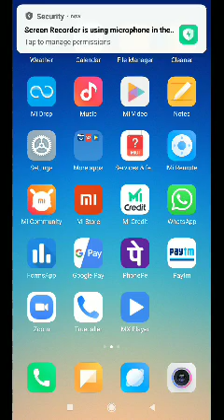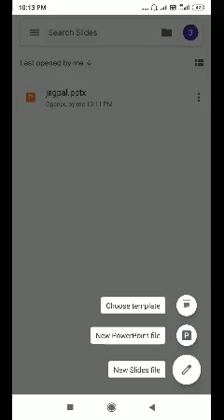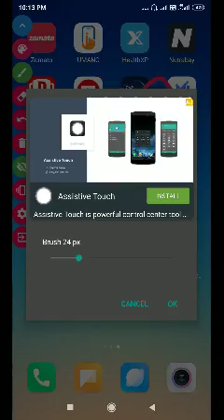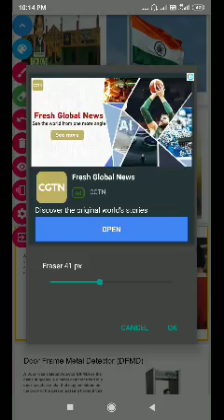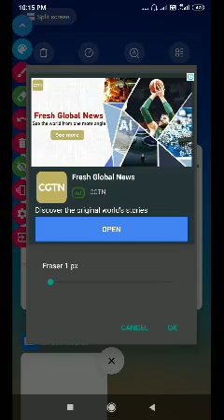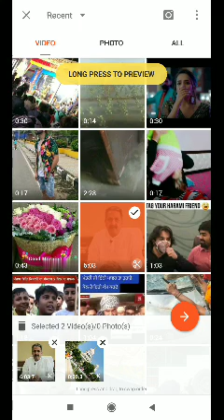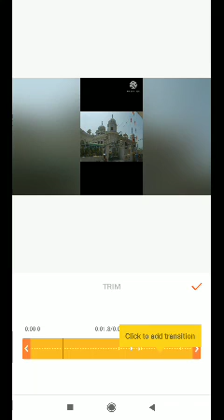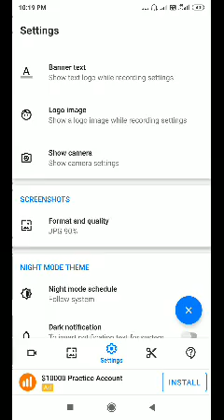28 October 2020